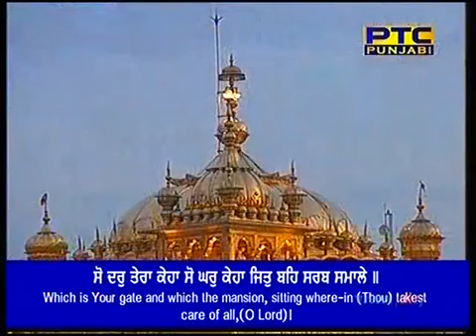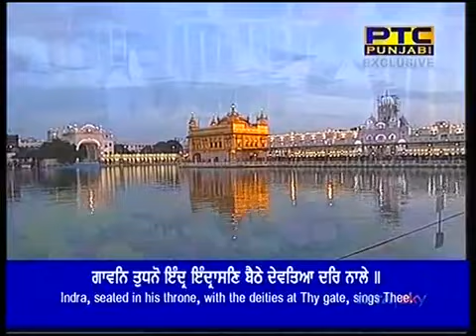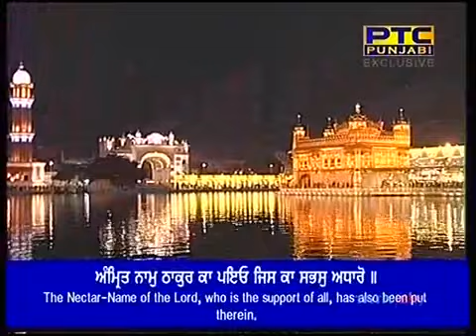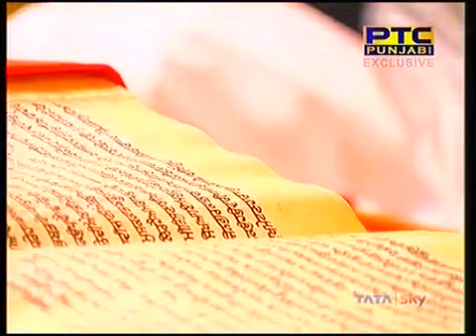Rehraas Sahib Path from Sri Darbar Sahib Amritsar 15 02 2018